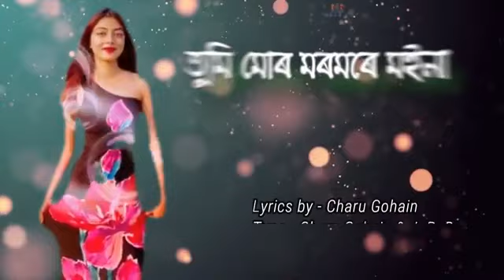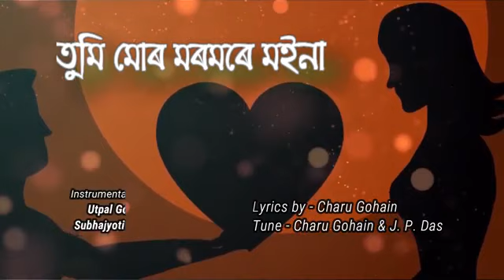Tumi Moor Moromore Moina by Utpal,Moon.